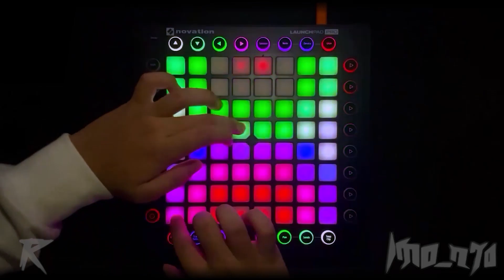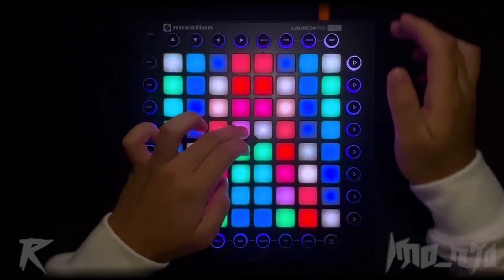[Soar & Nytrix - illuminate] / Launchpad Performance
Any sort of support is greatly appreciated and will help us provide more content for you!
WORDS REGARDING PROJECT:

Prismatic: Illuminate is the longest, most difficult cover throughout the entire Catalyst EP 01. This one really took the energy out of everyone in the team, but we finally were able to finish it. I don't really have much to say about this cover, the video says it all.

Trizek: I didn't work on this project, but even though it took the longest to finish, it was still amazing to see it completed in such a short amount of time, I'm so proud of everyone for this project. Great job everyone!
Project Difficulty: 5/10
Recording Attempts: 8
PROJECT CREDIT:
Samples:
- IMO_N70
- RedRubix
Lights:
- Prismatic
- RedRubix
- IMO_N70
- Viro
- Eviternity
Performer:
- Launch UP
- IMO_N70
- Prismatic
Editor:
- IMO_N70
THE CATALYST TEAM:
- Prismatic
- Trizek
- RedRubix
- IMO_N7O-Apecy176
- Eviternity
- Launch UP
- Viro
- Sox Launchpad

What is The Catalyst Project?

The Catalyst Project is a project formed by Prismatic and Trizek that strives to create multiple high quality projects. By working together as a team, we will be able to produce more efficiently than just working alone. Our end goal is to create publicity for the launchpad community, while standing united as one.

What is The Catalyst EP.01?

The Catalyst EP.01 is similar to a regular music artist EP. This EP showcases launchpad projects that are similar in theme, that being melodic dubstep. The purpose of this EP is to showcase a group of projects that bundle together, as well as it being a piece of work as one production effort.